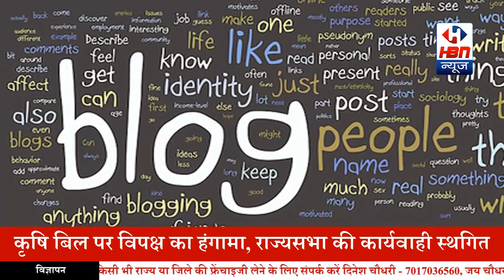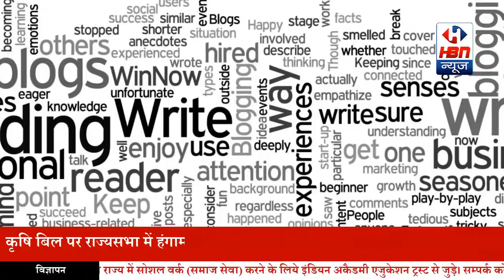जाने क्यों Google ने हटाया था Paytm Play Store से | HBN News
जाने क्यों Google ने हटाया था Paytm Play Store से  | HBN News | Jo Sach Vhi Khabar